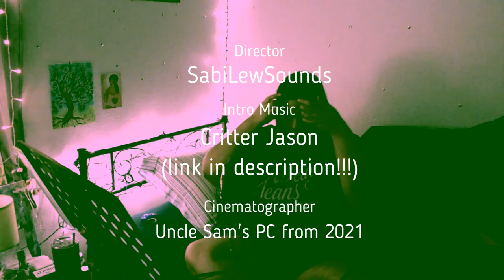Molecules -- PJ Sessions - unProcessed Jams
I think this song is about self worth... it's about 7 years old at this point

PJ Sessions - unProcessed Jams are raw takes of my original music:

Molecules  - Lyrics

Sometimes I wish I could
Just shut up

I wish I have no words
Especially as there is no one
to hear to listen to feel
As I speak into space
(cause I hate containing this)

Talk over me, give me no room, quiet me
I miss my silence
I miss my peace
Yet my silence was fear
And as love grew near...

Is anyone out there needing
Is anyone out there bleeding
Is anyone out there healing

I feel like the rain
that seeps into a home
Destroys treasures and warmth
Makes the known unknown
Forgotten and unheard
wish I were the rain...

That quenches the earth
Longing for relief from thirst and fire
that nurtures the weary
soothes the burning the seething

As love grew near
I found words
I found color and light
I found songs and life

Is anyone listening
Is anyone deaf from pain
Is anyone numb from blame

Quiet me, shush me, hold me, warm me
I am floating in a vacuum
Losing all my essence
can anyone hear me?

Each word a lost waft of heat
Every thought a vapour of breath fading
I will breathe my last into nothing
Pray something births in darkness

I wanted to speak
Awaken the slumbering soul
that has been tortured and burned
I wanted to sing lullabies to dream

Strengthen the weak heart
that has been dry and used